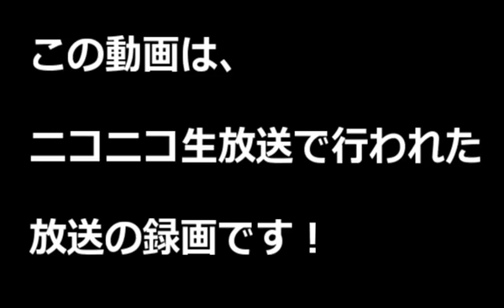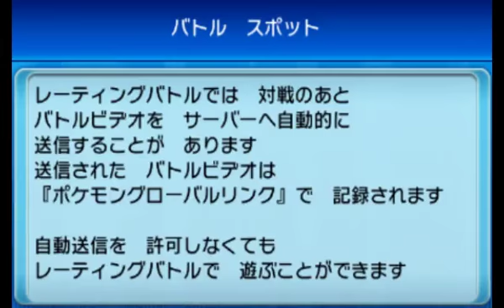【ポケモンXY実況】 リハビリレーティング part4 【Pokemon XY】